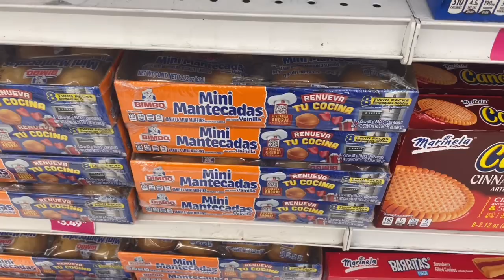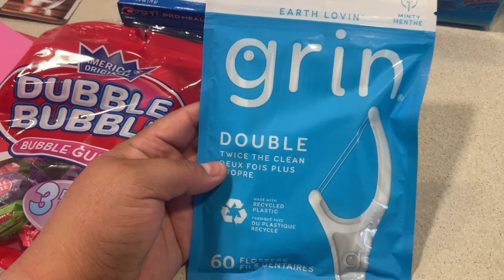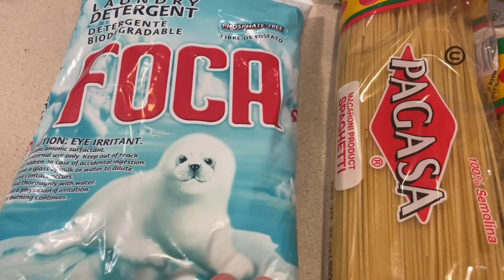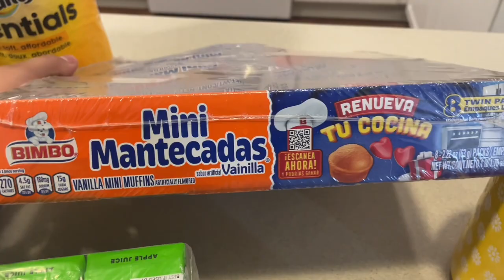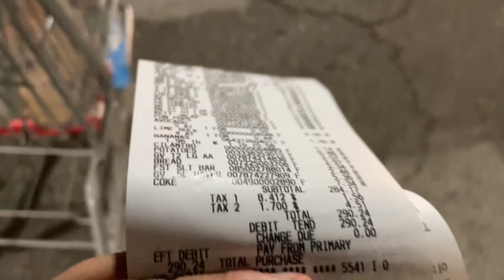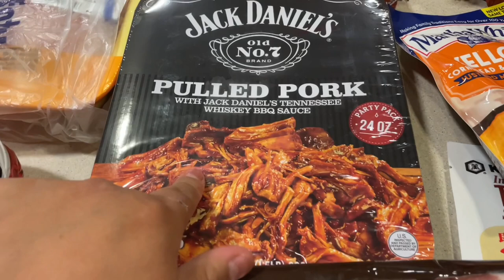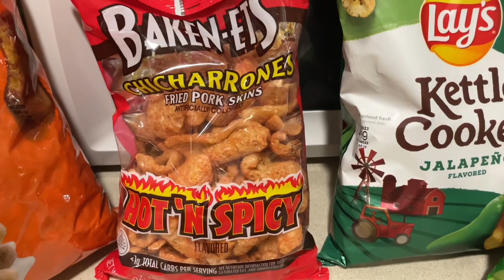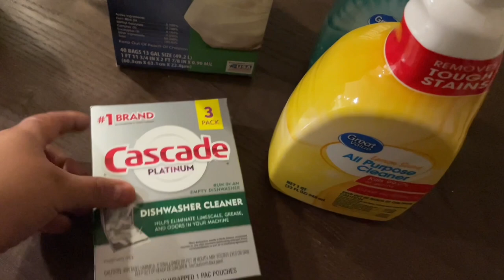GROCERY HAUL + NIGHT MARKET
Hello friends! 🤍 welcome back to another video! I wanted to share a grocery haul with you and also a night in our life as we check out the small businesses around Yuma! We hope that you enjoy! ✨💕

LINKS